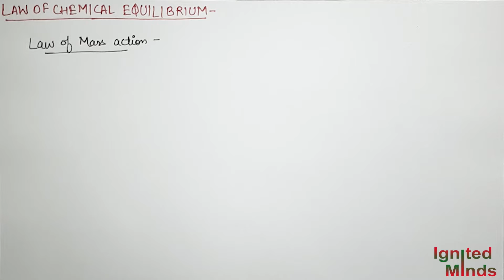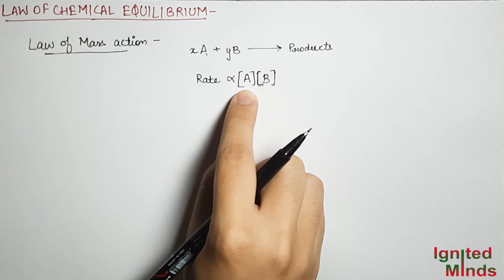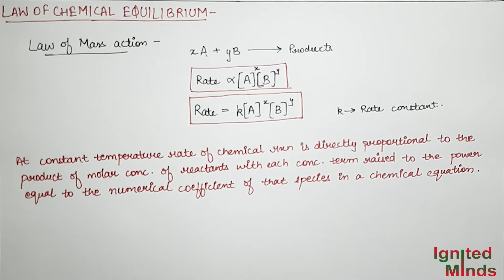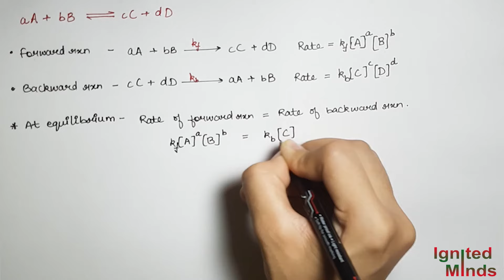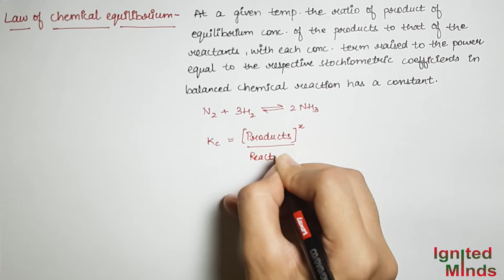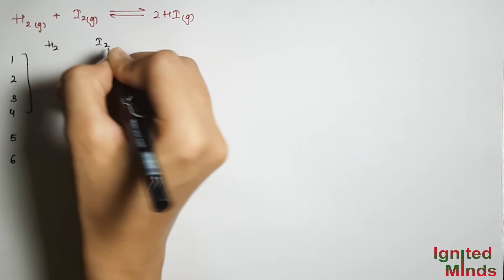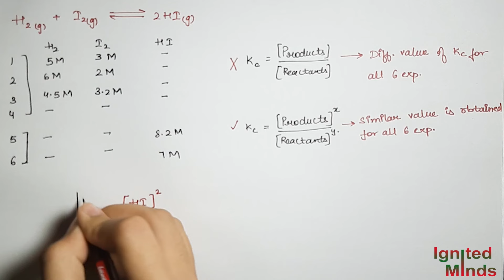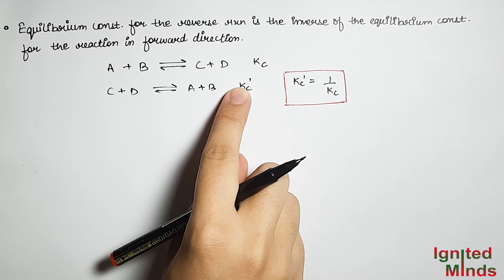Class 11th Chemistry | Law of Chemical Equilibrium | Equilibrium Constant | Problem 6.1 & 6.2 | Ch6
This video includes a detailed explanation of the law of chemical equilibrium, equilibrium constant, and problems 6.1 & 6.2.

Class 11 Chemistry Equilibrium